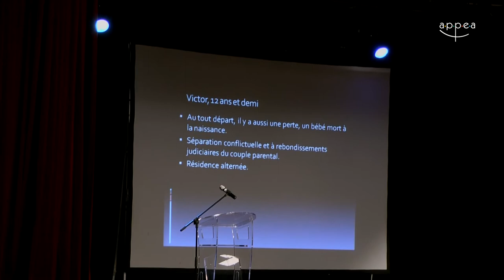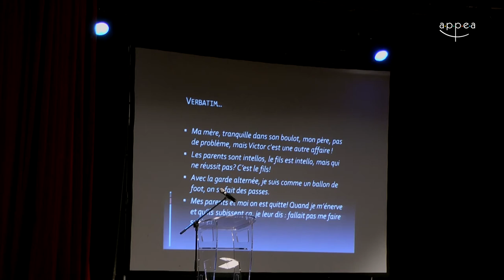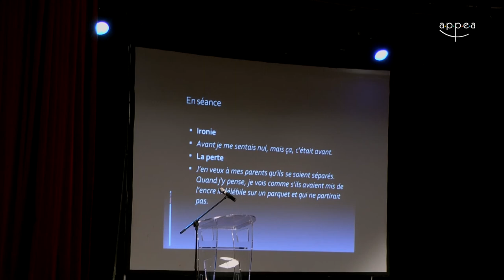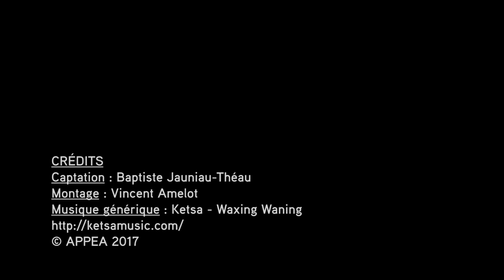G. Cognet - De l'insouciance à la dépression de l'enfant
Georges Cognet - De l'insouciance à la dépression de l'enfant
Conférence donnée le 23/05/2017 lors de la journée clinique APPEA "Les visages de la dépression chez l'enfant et l'adolescent : comprendre, repérer, accompagner"